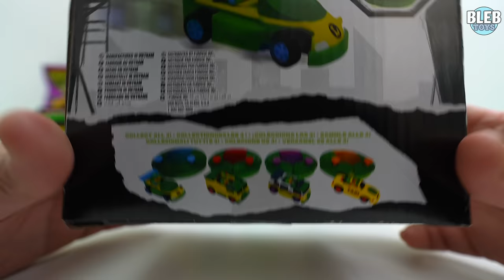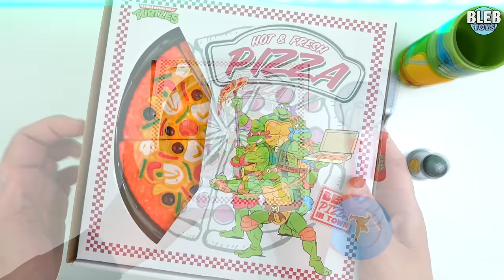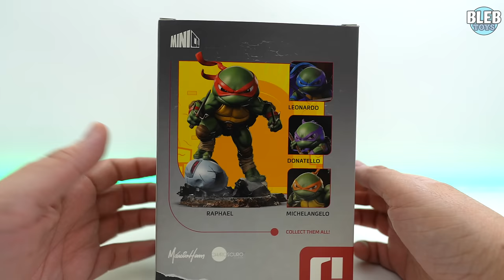Teenage Mutant Ninja Turtles toy collection Unboxing | TMNT | Mutant Mayhem toys | ASMR | No Talking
We are unboxing a collection of Teenage Mutant Ninja Turtles toys | Mutant Mayhem toys | Slime Surprise | Mashems and many more.